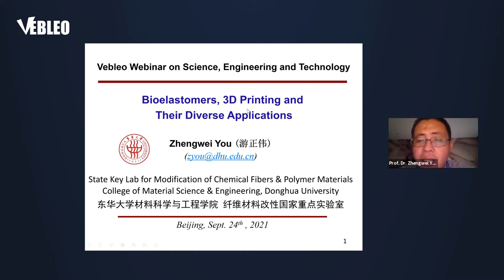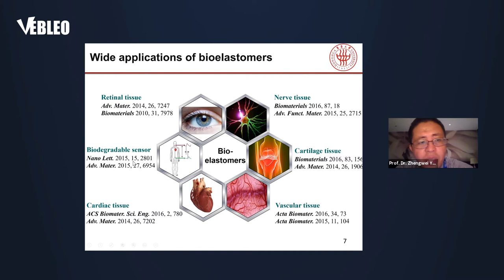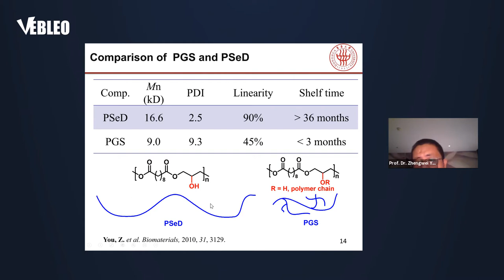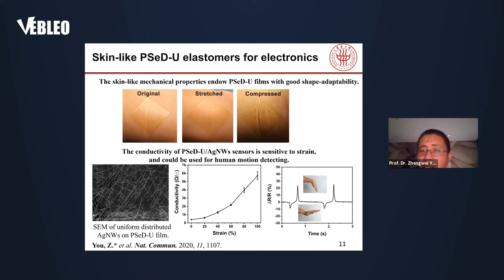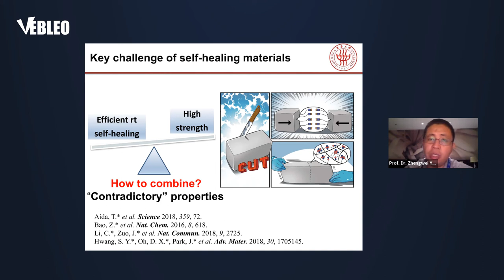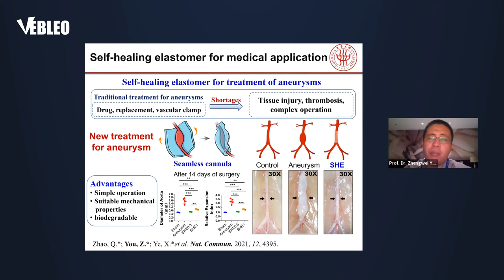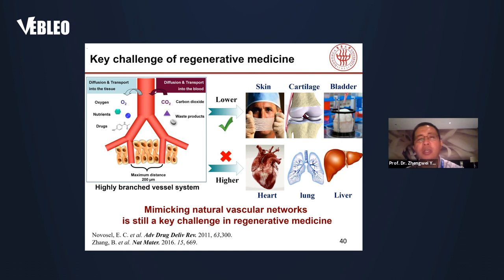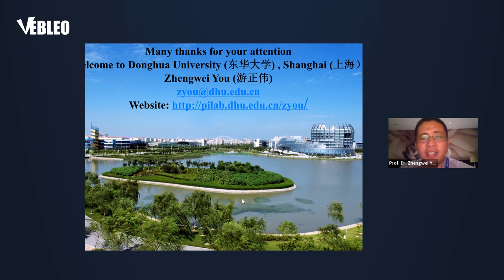Prof. Dr. Zhengwei You | Vebleo | Donghua University, China | #1748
Prof. Dr. Zhengwei You delivered this talk in the webinar on Materials Science, Engineering and Technology

Title: Biomimetic elastomers, 3D printing and their biomedical applications